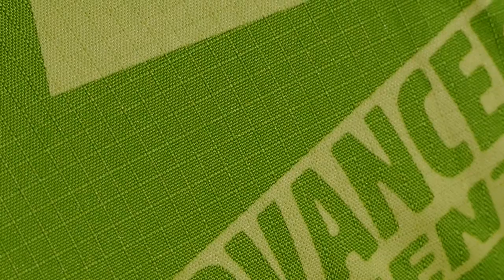AirKayaks.com: AdvancedFrame Ultralite Inflatable Kayak from Advanced Elements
The AdvancedFrame Ultralite inflatable kayak from Advanced Elements. Compact and amazingly lightweight, the Ultralite features a streamlined, open cockpit design best suited for lakes, bays, calm rivers and inland waters. At 10 feet 5 inches, a 225 lb capacity, and weighing under 20 lbs, the Ultralite is fun-on-the-water and will appeal to those who want performance and portability.
Set up is simple. Unpack, unfold, install the floor, close the valve, attach the pump, partially inflate the main chambers, install the deck pole, insert the deck riser , finish pumping up the main chambers, install the inserts, attach the seat, position the foot brace, and you're done. In less than 10 minutes you’re ready to paddle.

Features on the AdvancedFrame Ultralite include:
Densely woven 300 denier nylon material in a diamond ripstop
Plastic inserts
Molded rubber handles
Bungee deck lacing w/d-rings
Velcro paddleholders
Neoprene knuckle  guards
Closed-cell foam floor
Wide cockpit opening with slim coaming
High-back seat
w/ mesh pocket
Inflatable foot brace
Rear deck lacing
Integrated tracking fin
Rugged polyurethane tarpaulin with electronically welded seams, and landing plate.
Backpack-style carrying case

The AdvancedFrame Ultralite inflatable kayak is a joy to paddle!  It's zippy, rugged, looks good, is stable and comfortable for average sized paddlers.

This is a great choice for travel, easily fits in the trunk of a small car. And it's lightweight -  less than 20 lbs.

At AirKayaks, we’re always happy to answer any questions.  See all our inflatable kayaks, paddle boards and gear at AirKayaks.com.